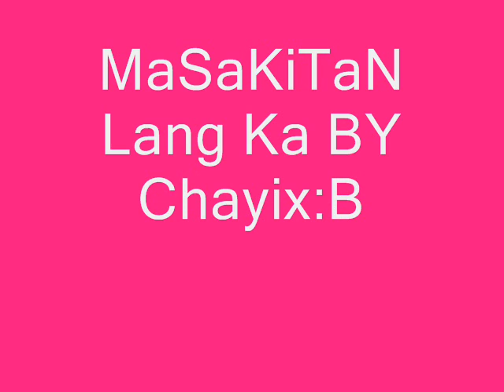Masakitan lang ka By Chayix:B